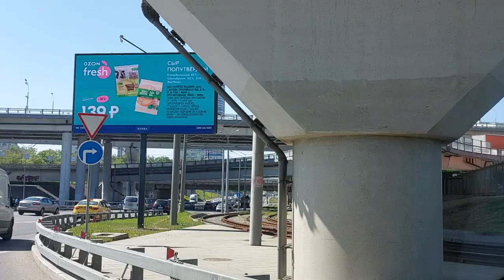Roads and Pedestrians in the Capital City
01: Roads and Pedestrians in the Capital City
02: In this video, we explore the roads and pedestrian zones in the heart of the capital city. From busy highways to quiet alleys, we take you on a journey through the city's diverse infrastructure, showcasing the different modes of transportation available to residents and visitors alike. Whether you prefer to walk, cycle, or ride public transport, there's an option for everyone in this bustling metropolis.
We start by exploring the central thoroughfares, where buses and taxis jostle for space alongside cyclists and pedestrians. We show you how to navigate the busy streets safely and efficiently, highlighting the best pedestrian crossings, bike lanes, and public transport stops. We then venture into the quieter neighbourhoods of the city, where narrow alleys and cobbled streets create a more relaxed atmosphere for walkers and cyclists alike.
Throughout the video, we provide useful tips and insights for those new to the city, such as where to find the best routes for running or cycling, how to avoid traffic hotspots, and which areas are best explored on foot. We also delve into the fascinating history of the city's transport system, from the first horse-drawn carriages to the modern, eco-friendly buses and trams that ply the streets today.
03
04: roads, pedestrians, public transport, city sights, cycling, walking, urban exploration, traffic rules, city history, transport options, city tips